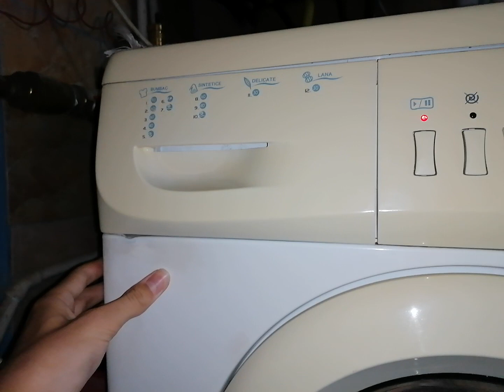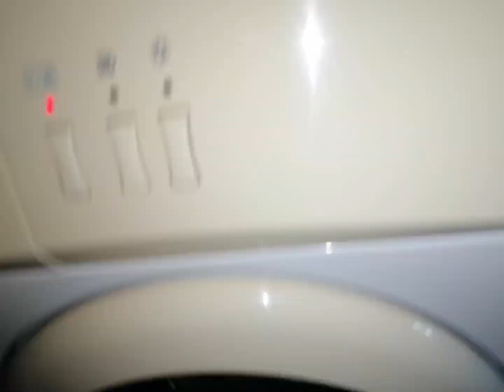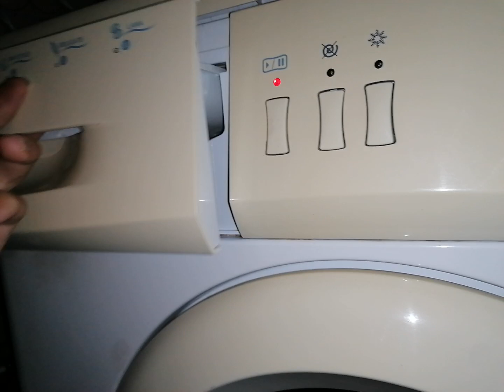Luxor washing machine 800 rpm unbalanced spin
Luxor WM 1042 washing machine 800 rpm unbalanced spin